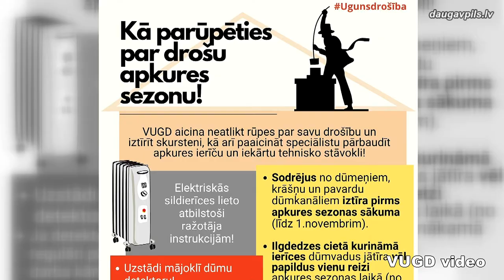Aukstajā laikā jāpievērš papildus uzmanība apkures sistēmu drošībai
Saskaņā ar sinoptiķu prognozēm, stiprais sals, kas šobrīd īpaši bargs ir tieši Daugavpils apkaimē, varētu sākt pamazām atkāpties vien nākamās nedēļas beigās.  Šajā laikā iedzīvotājus, kuru mājokļos ir krāsns apkure, aicina pievērst īpašu uzmanību skursteņu un apkures sistēmu tehniskajam stāvoklim.